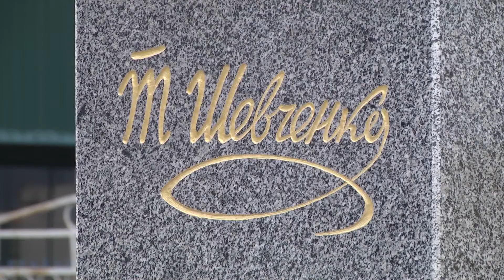У Подільську пройшли Шевченківські читання в День народження Великого кобзаря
9 березня минає 207 років від дня народження національного генія і пророка, духовного батька українства Т.Г. Шевченка. Поетична спадщина Кобзаря налічує понад 240 творів, а живописна - близько 1200 робіт. Його твори знає кожен поважаючий себе українець. Традиціно в цей день проводяться Шевченківські читанння, про які ми вам і розкажемо.